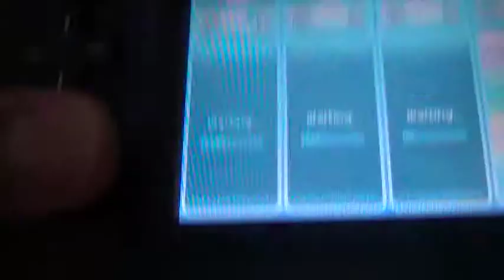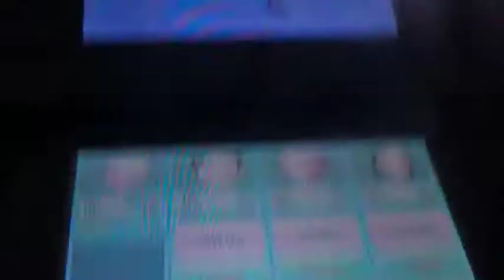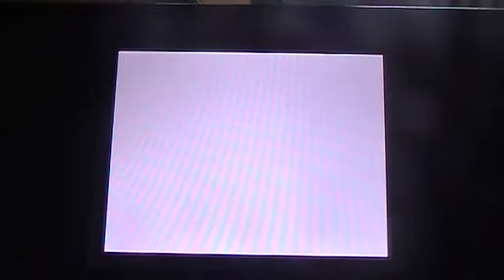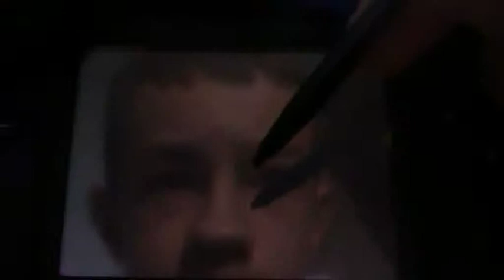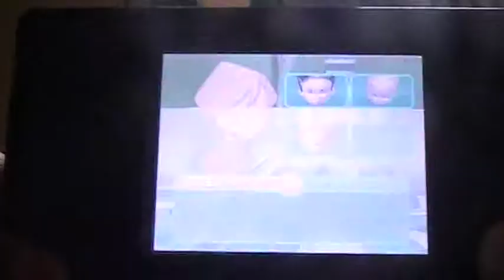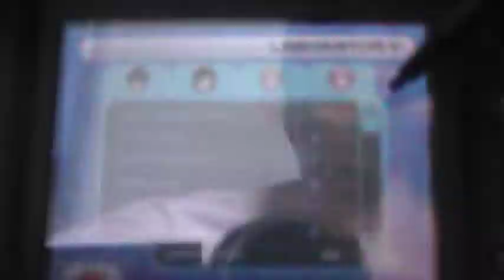LP Fall of XANA part 27 Tarantulas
What on Lyoko are tarantulas doing in sector 5???That's what I'd like to know.XANA...